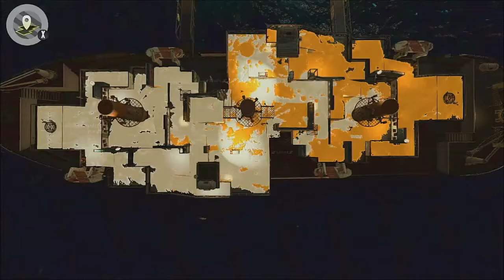【スプラトゥーン2 (Splatoon 2)】フェス「家族vs仲間 (Frosty Fest)」(Vローラー)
バトル：2019/1/4 フェス「家族vs仲間 (Frosty Fest)」
ブキ　：ヴァリアブルローラーフォイル